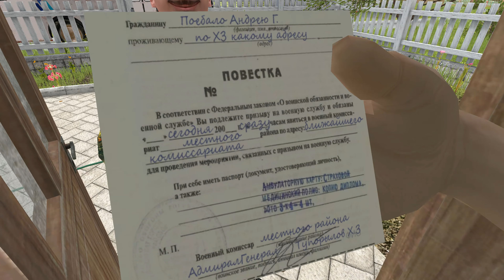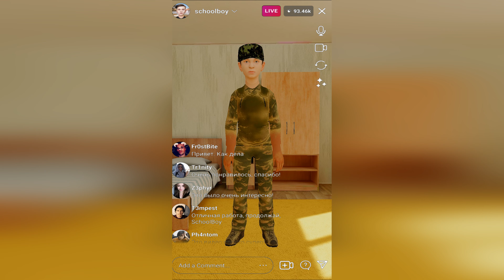Schoolboy act 4: Army - TRAILER ( DROP DOWN AND GIVE ME SOME PUSHUPS, BREATHE IN - BREATHE OUT)